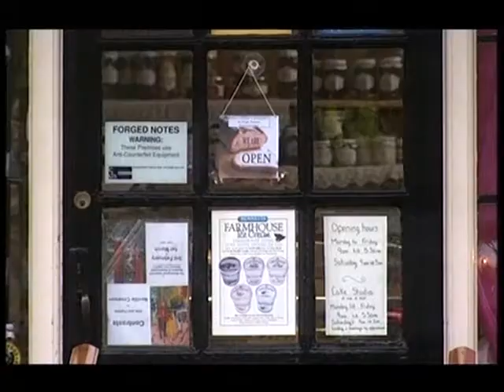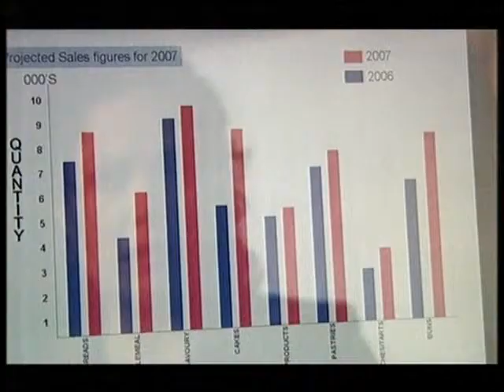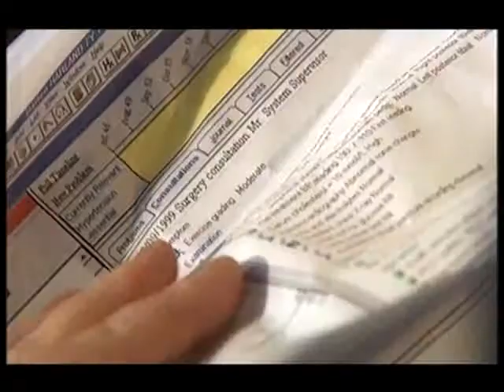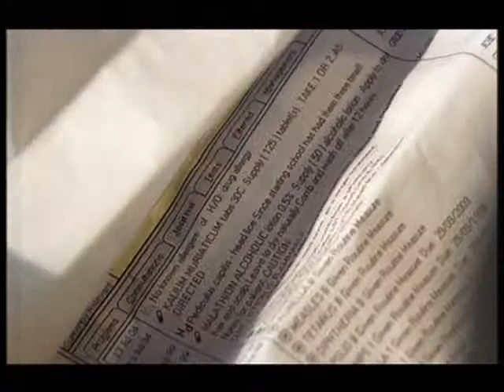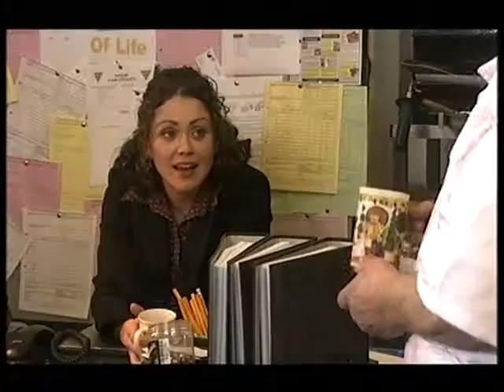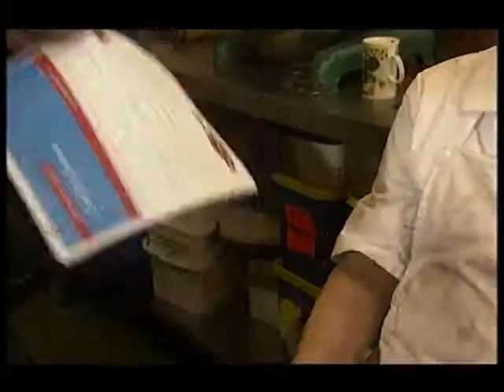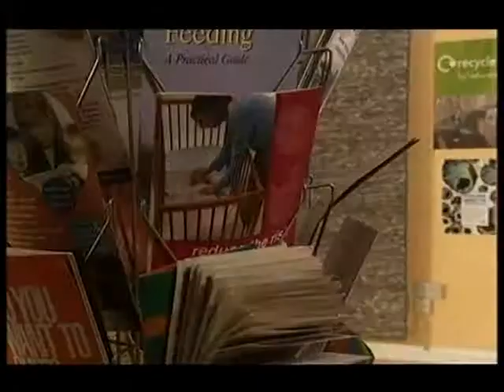BBc1 Doctors Born and Bred (4th May 2007)